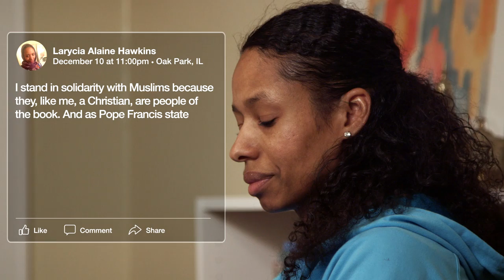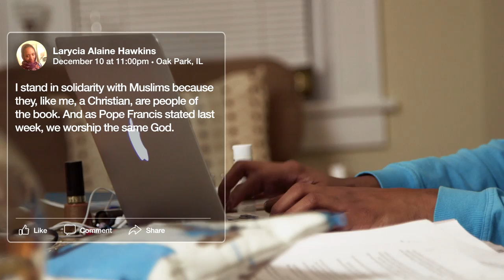Same God: Trailer - Official Trailer - Available on Digital and On Demand NOW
In December 2015, the political rhetoric against Muslims was escalating. Dr. Larycia Hawkins, an African-American political science professor at Wheaton College—a prestigious evangelical school outside of Chicago—wanted to show support for Muslim women. She posted a photo of herself in a hijab on Facebook. “I love my Muslim neighbor,” she wrote, “because s/he deserves love by virtue of her/his human dignity… we worship the same God.”

Within days, Wheaton’s Provost suspended Dr. Hawkins, eventually moving to terminate her tenure. Were the school’s actions a move to protect its Christian theological purity, as it insisted? Or was it, as some suggested, the result of racism and Islamophobia? SAME GOD, directed by Wheaton alumna Linda Midgett, follows the journey of Dr. Hawkins while exploring the polarization taking place within the evangelical community over issues of race, Islam, religious freedom… and Donald Trump.